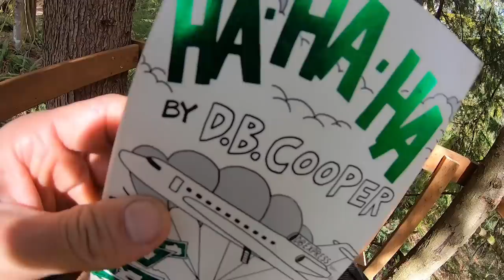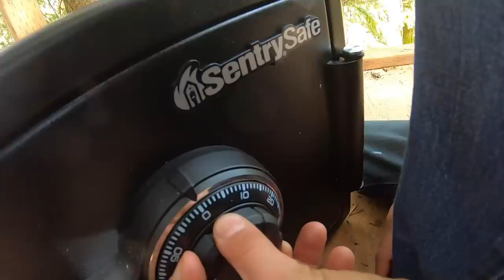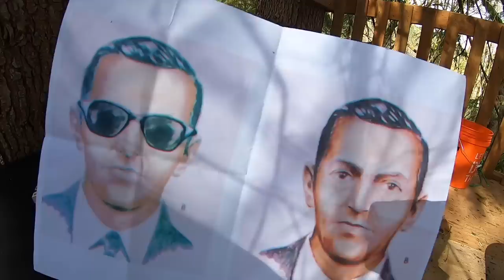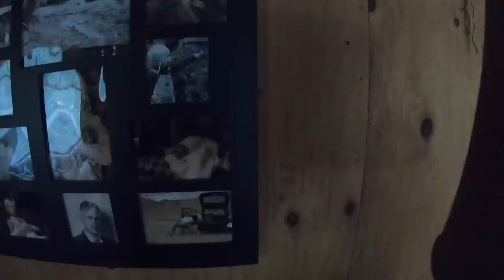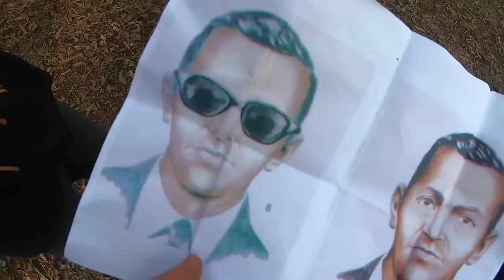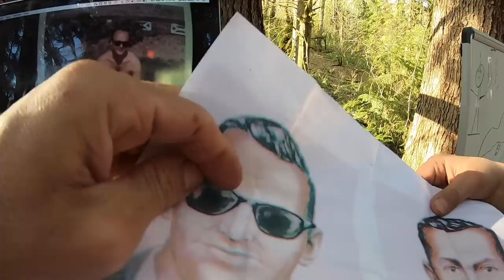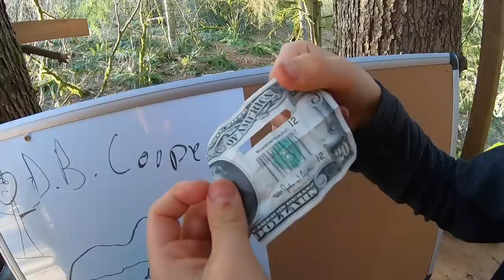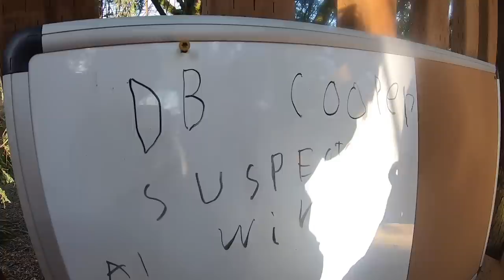New Mystery Safe + DB Cooper Clues Found!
On this Episode of The Adventurers, Axel and His Daddy get a new Mystery safe to put all their top secret clues and treasure in. They also visit their neighbor Al’s house to see if there are any clues there on the DB Cooper mystery. They find some crazy evidence! This is the same neighbor that they found an abandoned safe in their pond!